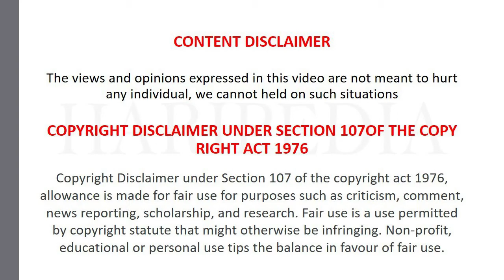How to Earn Money Online? | kannada | Haripedia | HPsquad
In this HariPedia video we have discussed about the Tips and Tricks of earning money online in this lockdown period, so that everyone can be happy in their daily life.